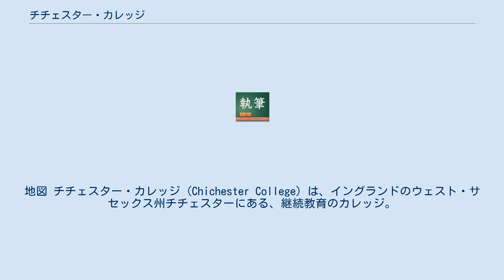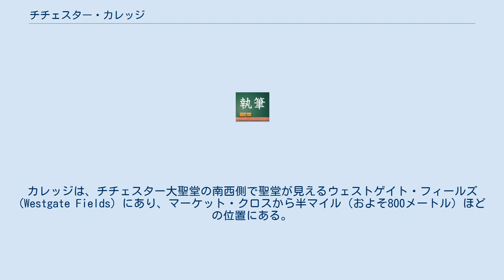チチェスター・カレッジ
ウェスト・サセックスの建築物
地図 チチェスター・カレッジ (Chichester College) は、イングランドのウェスト・サセックス州チチェスターにある、継続教育のカレッジ。
プルバラ近傍のブリンズベリ (Brinsbury) に第二キャンパスがある。
イングランドで最大規模のカレッジの連合体であるコラブ・グループの一員になっている。
2017年にクローリー・カレッジ（かつてのセントラル・サセックス・カレッジ、Central Sussex College）と合併し、サセックスにおいて最大のカレッジ・グループを形成している。
 チチェスター・カレッジには2万人以上の学生が在籍しており、そのうち 5,000人以上がフルタイムの学生であるが、フルタイムのうち 4,000人ほどは16歳から18歳、1,000人ほどが19歳以上で、数百名は大学相当の課程を履修している。
学生は多様な科目を選択でき、一般教育修了上級レベル（Aレベル）の科目（およそ 900人が履修）や、 商業技術教育委員会 (BTEC) ディプロマのレベル3（Aレベル相当の職業教育資格）をはじめ、若者や成人に職業生活を準備させる様々な職業資格を与える課程が用意されている。
 ブリンズベリ・キャンパスは、570エーカー（およそ228ヘクタール）の敷地に、商業的に運営されている農場があり、酪農のほか、牛、羊、豚の飼育や、耕作がおこなわれており、そのすべてが実践的な教育の場として活用されている。
 教育監査局は、2014年に、チチェスター・カレッジに「抜群 (Outstanding)」の評価を与えている。
 チチェスター・カレッジは、ウェスト・サセックス州南西部において、学術、商業、科学、技術、リクリエーション、成人教育など多様な教育にあたる大規模な中核施設として、1964年に開学した。
カレッジは、チチェスター大聖堂の南西側で聖堂が見えるウェストゲイト・フィールズ (Westgate Fields) にあり、マーケット・クロスから半マイル（およそ800メートル）ほどの位置にある。
 ウェスト・サセックス州内にあるブリンズベリ・キャンパスは、ブルバラの北3マイル（およそ4.8キロメートル）ほどの場所にある。
ウェスト・サセックス州の農業教育センターとして開設され、第二次世界大戦中は「ランド・ガールズ (Land Girls)」と称された婦人農耕部隊の基地となっていた。
1966年には、ウェスト・サセックス農業学校 (West Sussex School of Agriculture) が正式に開設された。
その後、1998年には、ブリンズベリ・カレッジ (Brinsbury College) となり、2002年にチチェスター・カレッジへ統合された。
 1972年2月23日、デヴィッド・ボウイは、ジギー・スターダスト・ツアーの一環としての公演を、チチェスター・カレッジでおこなった。
 2つのキャンパスにある施設には、実験室、教室、図書館、コンピュータ施設などのほか、職業教育のための様々な特殊施設がある